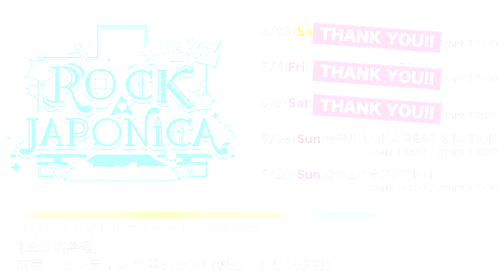【LIVE】ロッカジャポニカ / Chillっ子同盟 from Tour 2018 梅田クラブクアトロ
2018年5月4日（土・祝）
「ロッカジャポニカ Spring Tour 2018 ～Re:view ROCK A JAPONICA〜」@梅田クラブクアトロより
「Chillっ子同盟」

撮影：平瀬美里

※この映像は撮影の都合上、たびたび画面がゆれます。
小さなお子さまや、乗り物に酔いやすい方はご注意ください。

☆ロッカジャポニカ「ロッカジャポニカ Spring Tour 2018 ～Re:view ROCK A JAPONICA〜」

2018年4月28日（土）宮城県 仙台darwin
open 16:30/start 17:00
2018年5月4日（金・祝）愛知県 名古屋CLUB QUATTRO
open 16:30/start 17:00
2018年5月5日（土・祝）大阪府 梅田CLUB QUATTRO
open 16:30/start 17:00
2018年5月13日（日）福岡県 BEAT STATION
open 16:00/start 16:30
2018年5月20日（日）東京都 渋谷CLUB QUATTRO
open 16:30/start 17:00
【全公演共通】
・チケット：前売 スタンディング ￥3,800 (税込・ドリンク別)

‹チケット一般発売日中！›
一般発売(先着)

☆ロッカジャポニカ「ロッカジャポニカ武者修行GIG vol.3」
2018年6月3日（日）東京・渋谷WWW
open 16:00/start 16:30
GUEST：夢みるアドレセンス

チケット：スタンディング ￥3,500 (税込、入場時別途ドリンク代)
プレイガイド一般発売日（先着）
4月28日（土）〜

☆ロッカジャポニカ「ロッカジャポニカ Magical View キセキとキセキの物語」LIVE Blu-ray
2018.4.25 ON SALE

【KING e-SHOP限定版】
●ロッカジャポニカ Magical View キセキとキセキの物語 - Special Edition -
形態：Blu-ray＋CD
品番：NXZX-1～2
価格：6,700円＋税
仕様：
・スペシャルBOX付
※こちらのBOXはアルバム『Magical View』3形態と当作品が入る収納BOXとなります。
・CD付

【収録内容】
▼Blu-ray
1. OVERTURE
2. WEE FIGHT OH!
3. BUSY
4. 放課後アフタースクール
5. Dreaming Road
ロッカジャポニカ物語
第一話　緊張！はじめてのレコーディング
6. 歌いたいのうた
［主要5教歌ノンストップメドレー］
7. わが輩は乙女である
8. アブラカタブラ アルジェブラ
9. 全力大実験！
10. 世直しタイムスリップ
11. NEW CROWN
第二話　棒読み！！1st SINGLE レコーディング
12. ワールドピース
13. 腹！筋！録！
14. 魔法のスープ
15. MUSIC FANTASY
第三話　ワクワク！？3rd SINGLE発売発表！
16. 烈 作郎 〜レッツクロウ〜
第四話　紛失！コンタクトレンズ！
17. 忍者ナイン
18. Chillっ子同盟
19. ぶっちぎりデイズ！！
20. タンバリン、凛々
21. 神様になれるプログラム
22. 独特道徳ドクトリン
23. 教歌SHOCK!
24. わたしの地図
［Encore］
25. ASTRO GIRL
26. SPARKLE TOUR!!
27. だけどユメ見る
【映像特典】
Making of “Magical View”

▼CD
「DIVE TO VIEWS」
作詞：唐沢美帆／作曲：invisible manners／編曲：ALI-KICK
＋off vocal ver.

［Bonus Track］
教歌SHOCK!（Chinese ver.）
作詞・作曲・編曲：invisible manners　訳詞：庄子有加

【一般市販版】
●ロッカジャポニカ Magical View キセキとキセキの物語
形態：Blu-ray
品番：KIXM-319
価格：4,630円＋税

▼Blu-ray
KING e-SHOP限定版と同内容

ロッカジャポニカＯfficial Twitter： @rkjofficial